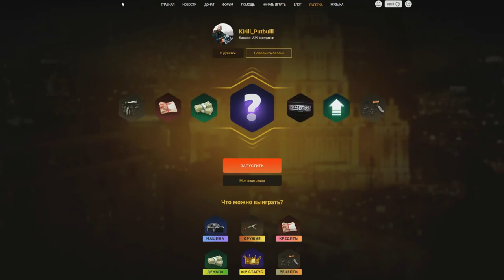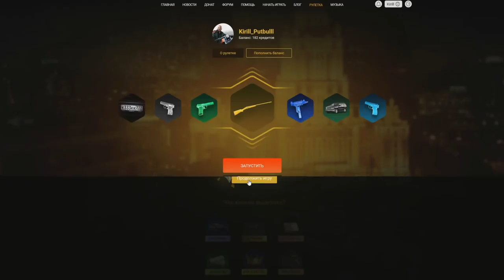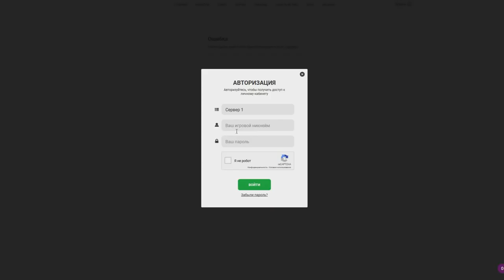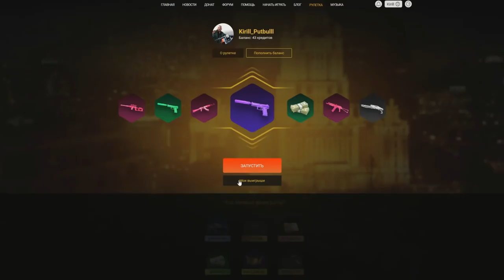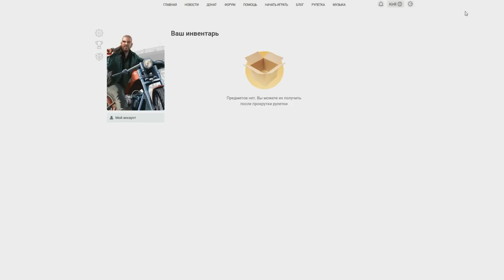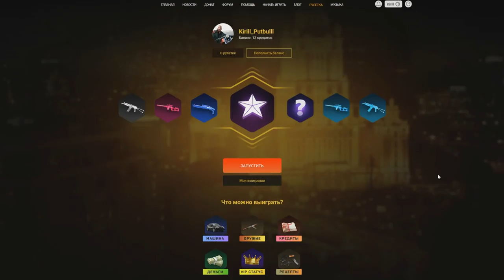🔥CRMP Amazing RolePlay - СНОВА КРУЧУ РУЛЕТКУ ВЫПАЛО ПОЛНОЕ ДЕРЬМО?! | ПРОСТО -300 РУБЛЕЙ?!#963